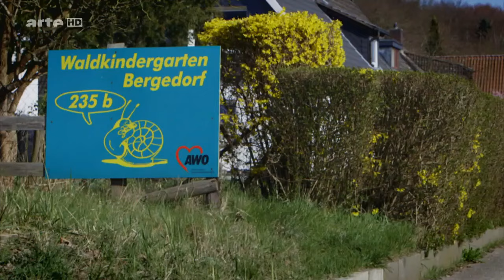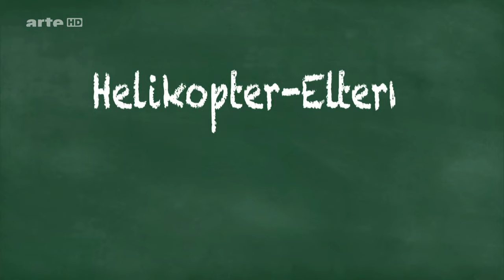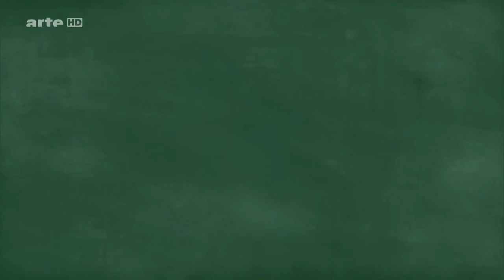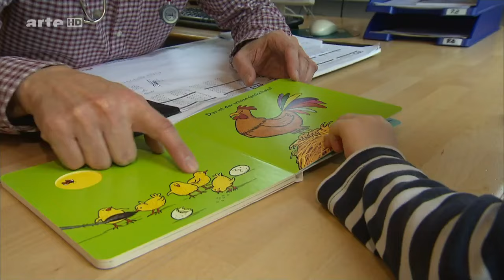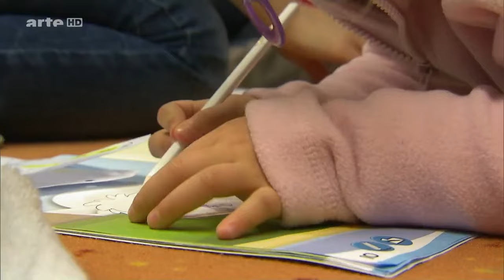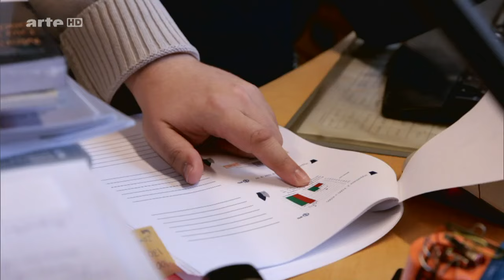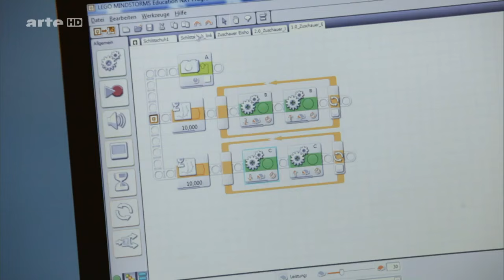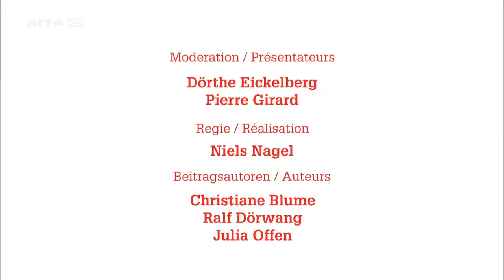[Doku] Xenius - Schlaue Kinder - Wie werden Kinder wirklich schlau [HD]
"Baby-Yoga, musikalische Früherziehung und mit drei Jahren der erste Englischkurs: Eltern wollen nur das Beste für ihr Kind. Das ist prinzipiell eine gute Sache. Doch schnell kann aus der Förderung eine Überforderung werden. Was brauchen Kinder, um sich optimal zu entwickeln, und wie lernen sie am besten?

Ein Kinderalltag gleicht heute schon fast dem eines Berufstätigen: voll verplant und ohne viel Müßiggang. Sogenannte Helikopter-Eltern wachen über jeden Entwicklungsschritt - vom Sandkasten bis in den Hörsaal. Ihre Kinder sollen für die Zukunft optimal gerüstet sein. Doch wie sinnvoll sind Frühförderkurse, standardisierte Lernmethoden und volle Terminkalender?

Die Natur als Lehrmeister: In Hamburg lernen die ""Xenius""-Moderatoren Dörthe Eickelberg und Pierre Girard einen Waldkindergarten kennen. Sie erfahren, was es heißt, bei Wind und Wetter draußen zu sein, und wie Spiele im Wald die Fantasie fördern können.

Die Sendung ""Xenius"" ist das werktägliche Wissensmagazin auf ARTE. 26 Minuten Sendezeit sind einem besonderen Thema aus dem Alltagsleben und der großen Welt der Naturwissenschaft und Forschung gewidmet. Mit ihrem Wissensmobil touren die Moderatoren durch Europa, immer auf der Suche nach dem Wissen, das die Welt bewegt. Unorthodoxe Fragestellungen sind dabei ebenso zu erwarten wie spannende Begegnungen mit den führenden Köpfen der Wissenschaft. ""Xenius"" ist Roadmovie, Schatzsuche und Wissenssendung zugleich."